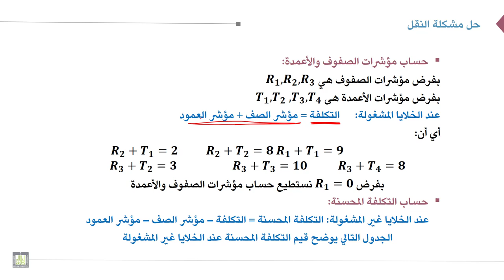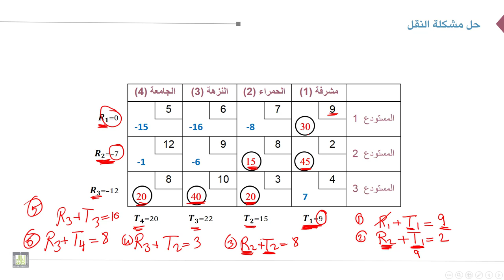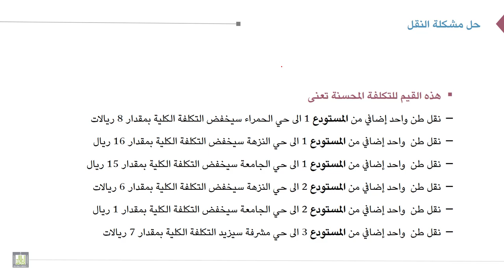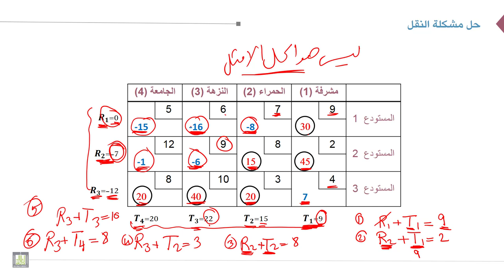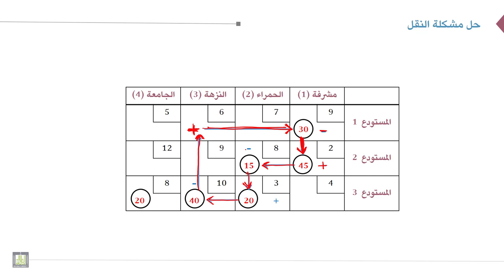بحوث العمليات | 4-4 | اختبار امثليه الحل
الوحدة 4 : مشكلة النقل
الدرس 4 : اختبار امثليه الحل